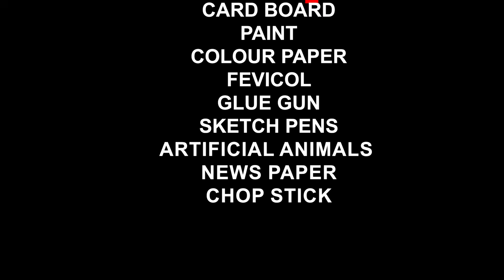ecosystem school science model for exhibition - diy - simple and easy | howtofunda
In this video, we’ll show you how to make an ecosystem model using cardboard, toy animals, plants, and natural materials. This is a perfect 3D working model for your school science exhibition or environmental project.

What’s Included in the Model:

Producers (plants)
Consumers (herbivores & carnivores)
Decomposers (fungi/microbes)
Abiotic factors (sunlight, water, air, soil)
Food chain flow and balance

Materials Used :
Color Papers